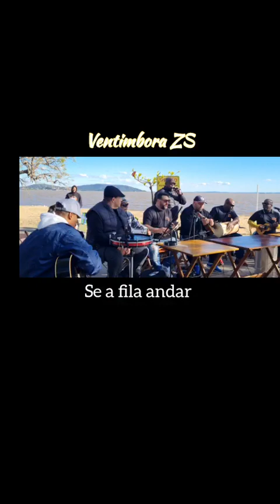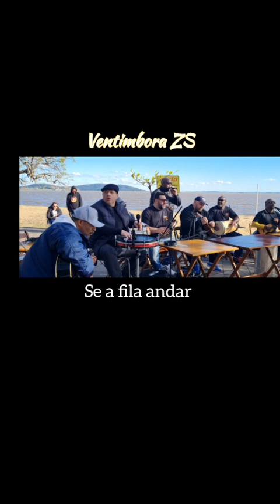Ventimbora ZS 2(1)